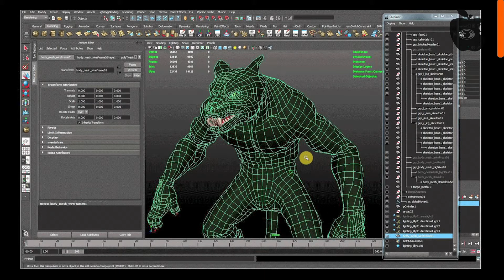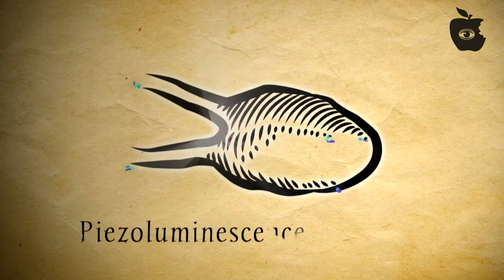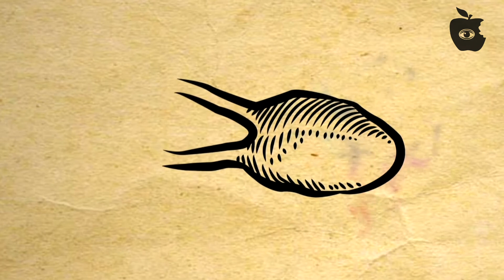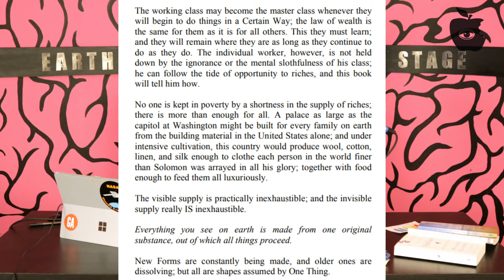Pineal Gland Activation and Magic Mushrooms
View full episodes at EARTHISASTAGE.COM

Earth is a Stage is a coaching platform providing practical advice to Source players, Stage players, and any being seeking a more pragmatic approach to this thing we call Life. I present information, knowledge, principles, and theories from branches of knowledge that include: business, psychology, metaphysics, occult and esoteric knowledge, sociology, and, cognitive science, to help you understand and navigate the Earth stage/game/matrix known.